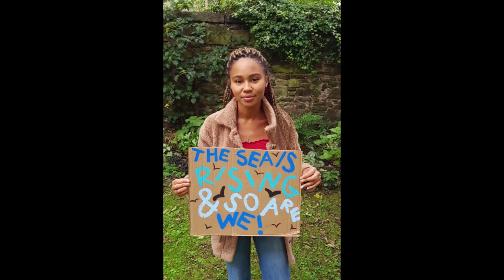Ep047: GoodAncestor Mikaela Loach on Climate Justice & Antiracism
In this episode, I speak with climate justice and antiracism activist, Mikaela Loach.
Mikaela Loach is a climate justice activist, the co-host of The Yikes Podcast, writer and a 4th-year medical student based in Edinburgh, Scotland.

In 2020, Forbes, Global Citizen and BBC Woman's Hour named Mikaela one of the most influential women in the UK climate movement. Her work focuses on making the climate movement more inclusive and focusing on the intersections of the climate crisis with oppressive systems such as white supremacy and migrant injustices.

Her activism has been featured in the BBC, Vogue, Cosmopolitan, Elle and VICE. She uses her Instagram platform and The Yikes Podcast to communicate the need for system change, climate justice and the dismantling of white supremacy.

Layla F. Saad is a New York Times bestselling author, anti-racism educator, international speaker, and podcast host on the topics of race, identity, leadership, personal transformation and social change.

She is the author of the ground-breaking Me and White Supremacy (2020), an anti-racism education workbook that was initially offered for free in an Instagram challenge and in a self-published digital workbook in 2018 (downloaded by 100,000 people in the space of six months). Me and White Supremacy debuted on the New York Times and USA Today bestsellers lists. It is also an Amazon, Wall Street Journal, Indie, and Pacific Northwest bestseller.

Layla is an East African, Arab, British, Black, Muslim woman who was born and grew up in the West, and lives in Middle East. Layla has always sat at a unique intersection of identities from which she is able to draw rich and intriguing perspectives. Her work is driven by her powerful desire to become a good ancestor; to live and work in ways that leave a legacy of healing and liberation for those who will come after she is gone.